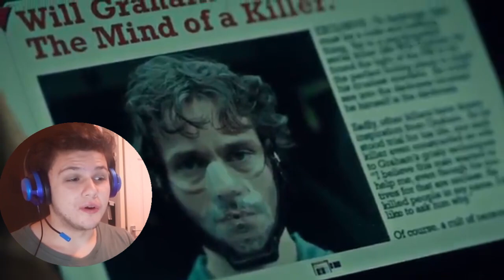Watching HANNIBAL Season 2 Episode 5 for the FIRST TIME!! (SHOW REACTION and REVIEW)